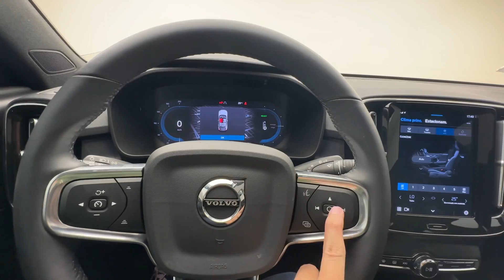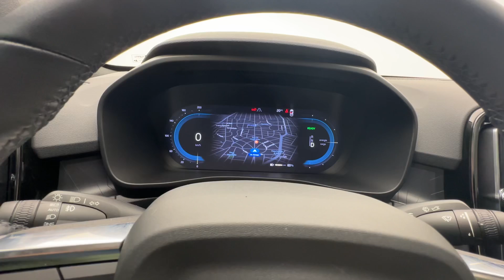O SUV ESPORTIVO DE 408CV E 100% ELÉTRICO QUE É O FUTURO DA VOLVO! CONHECENDO O C40!